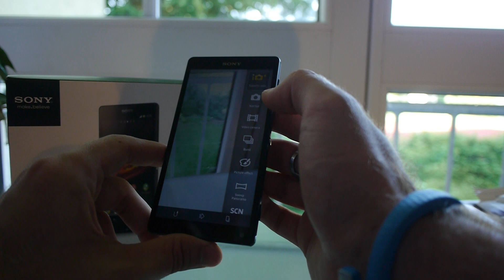Sony Xperia ZL im Test [Deutsch]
- kaufen: - Sony XPeria ZL Smartphone getestet. Schickes 5 Zoll Full HD Smartphone mit Android 4.2.2. Jelly Bean installiert und guter Kamera.